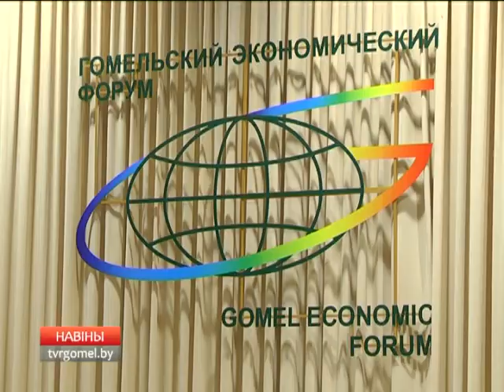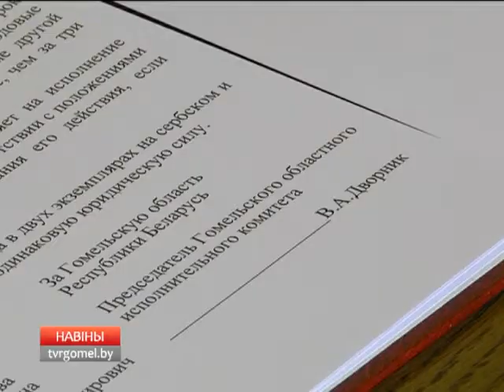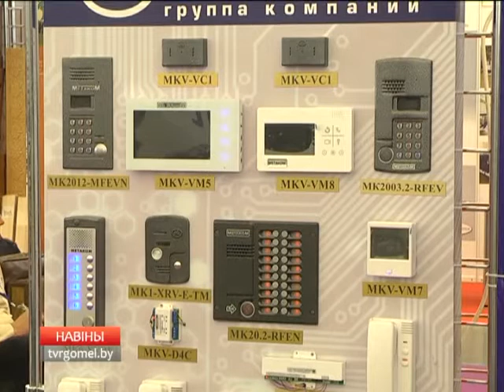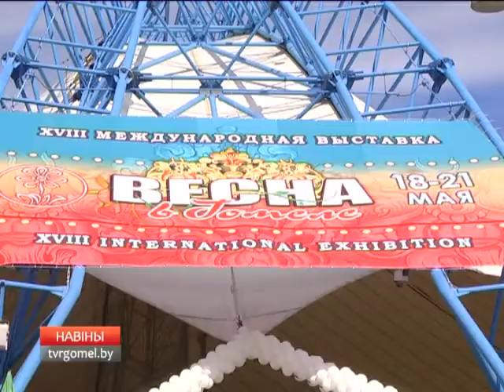20 05 2017 НОВОСТИ